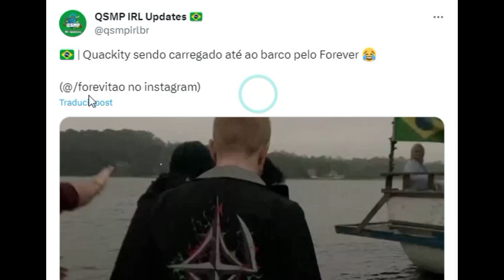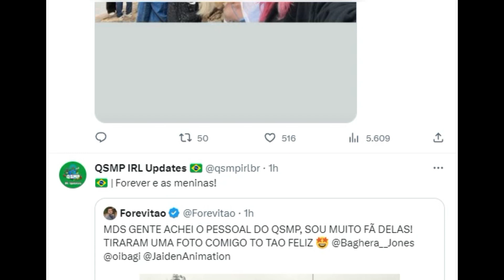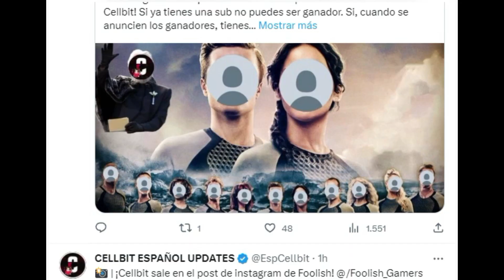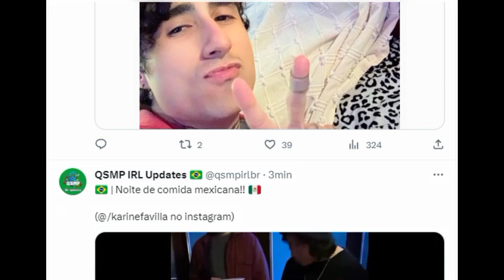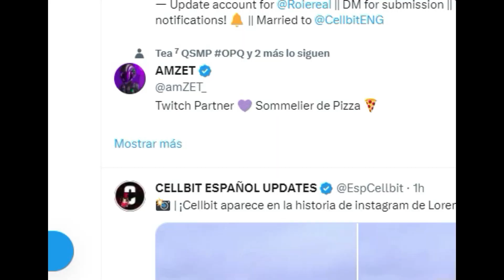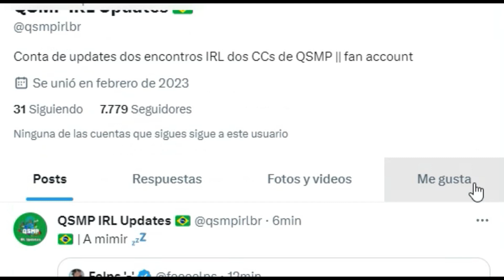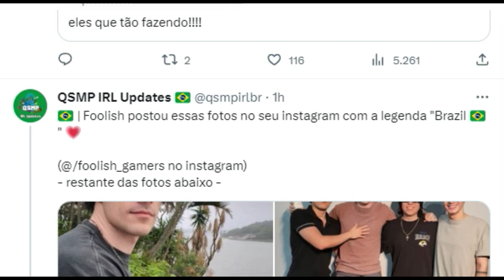MIEMBROS DE QSMP SE REUNEN PARA UNA ULTIMA FOTO GRUPAL EN BRASIL